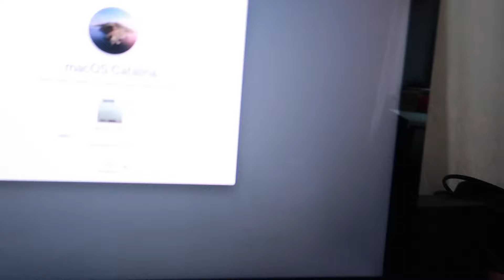ВЛОГ: продаю iMac | 30кг товаров для дома с ТаоБао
НЕМНОГО ОБО МНЕ:
Ника, 23 года, Владивосток.
Снимаю на Canon G7X Mark 2
Обрабатываю видео в Final Cut Pro